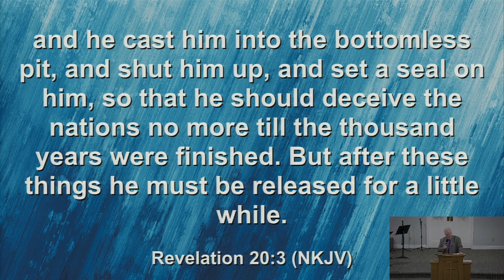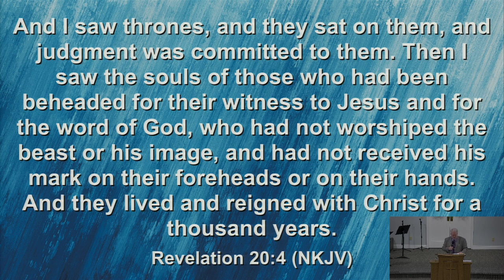End Times Part 4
End Times Part 4 - Pastor Paul Nolan

09/03/23 AM Service at Russellville Church of God